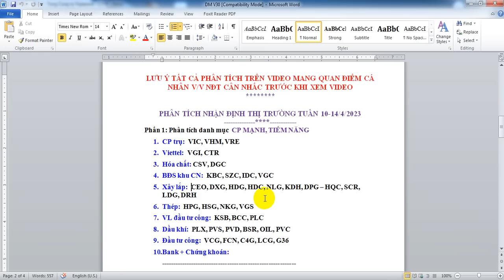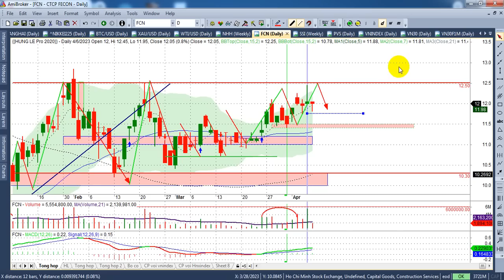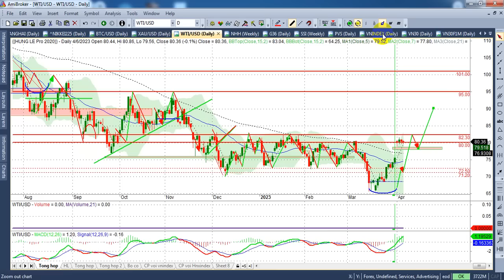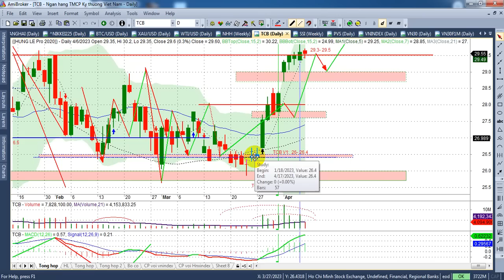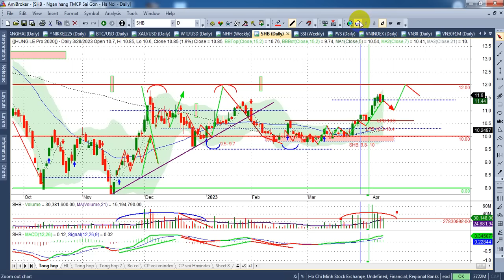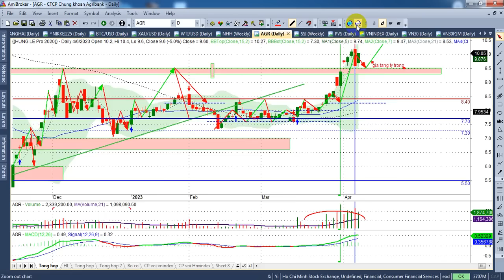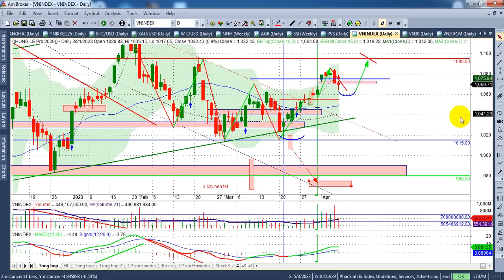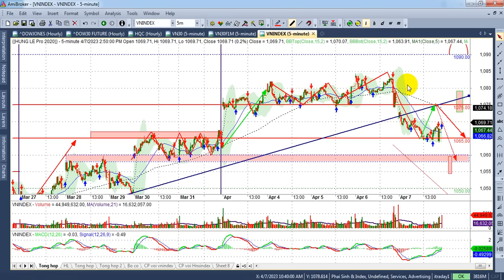Chứng khoán tuần 10-14/4 Thị trường Phân hóa mạnh - VIDEO 172